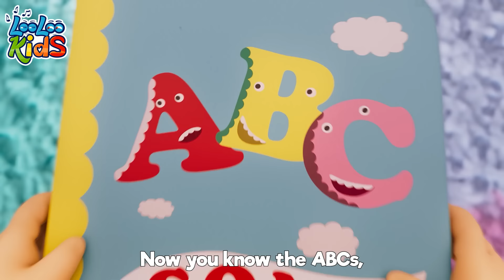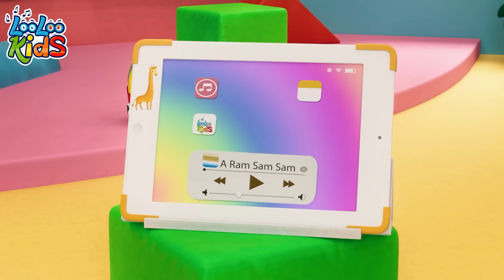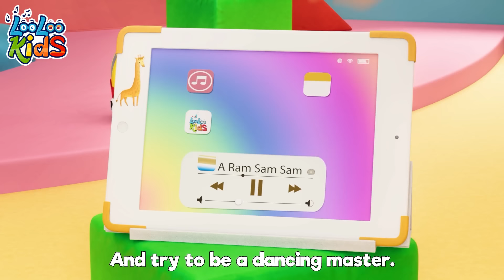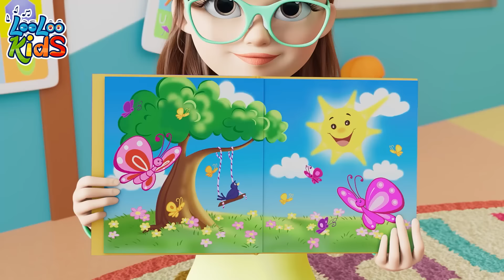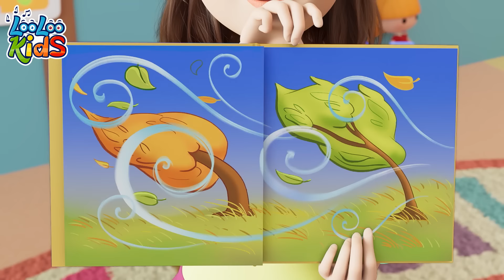Bath Song - KIDS Songs Fun Mix - LooLoo Kids Nursery Rhymes - Best Rhymes & Songs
Hello little splashers! 🌟 Are you ready to make bath time fun and musical? Join us for the "Bath Song" and a fun mix of kids songs with LooLoo Kids 🛁! This exciting collection of nursery rhymes and songs is perfect for turning bath time into a joyful and engaging experience.

🎶 Sing along to the cheerful "Bath Song" and enjoy a variety of other fun tunes that will keep your little ones entertained and smiling during their bath. These LooLoo Kids songs are filled with vibrant animations, catchy melodies, and endless fun.

🛁 Perfect for bath time, playtime, and family sing-alongs, this mix of nursery rhymes and kids songs will bring joy, laughter, and valuable lessons to your child's day. Don’t miss out on the bath time fun with LooLoo Kids!

Bath Time Lyrics

Splish - splash
Splish - splash
Splish - splash

Splish - splash
Splish - splash
Splish - splash

Splish - splash
Splish - splash
Splish - splash